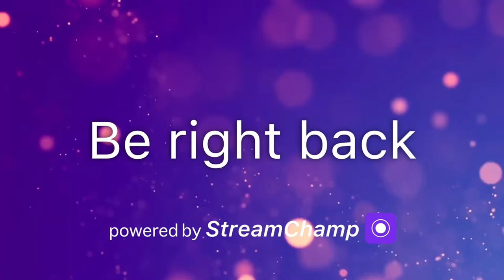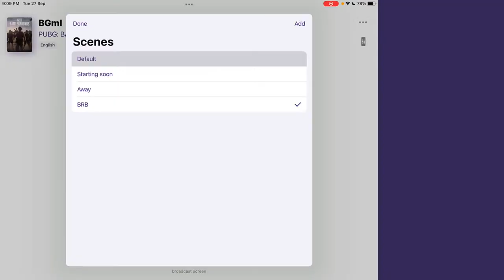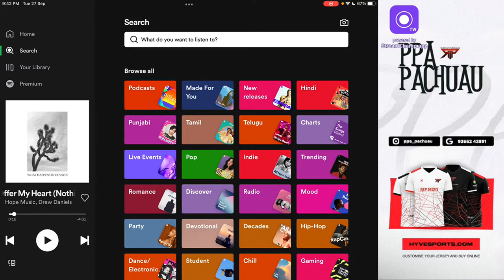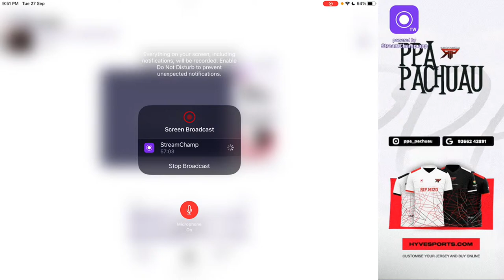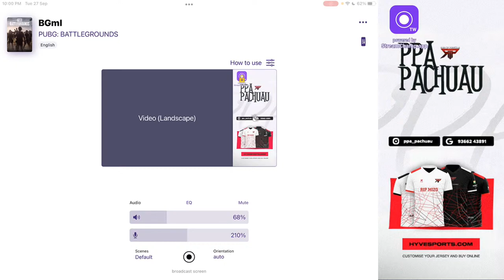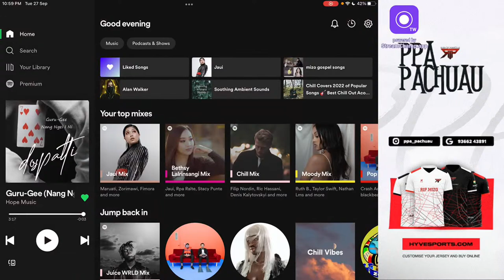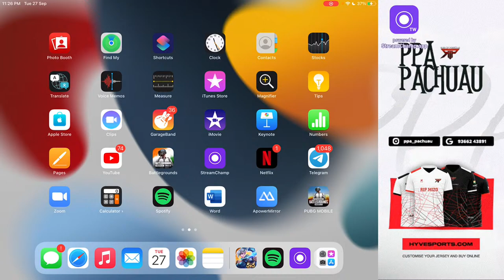GOVT AIZAWL COLLEGE { MOBILE LEGEND }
Athlete for BGMI @RiP Mizo Gaming